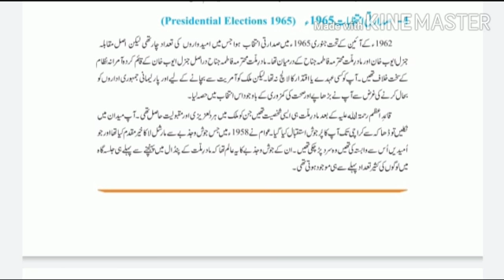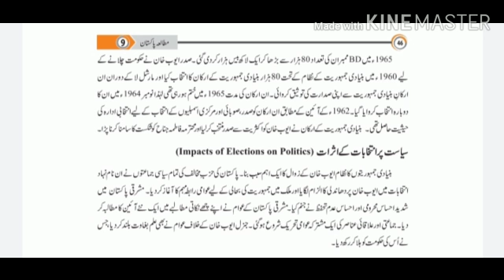9th Class Pak Study Lecture 27 Urdu/Hindi